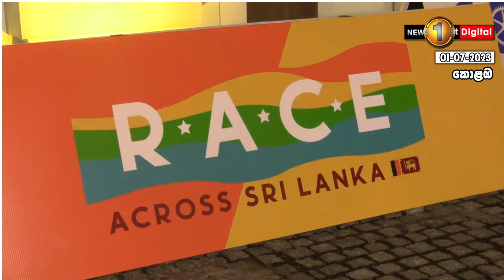ලංකාවේ ලස්සන ලෝකයට රැගෙන යන බයිසිකල් රේස් එක